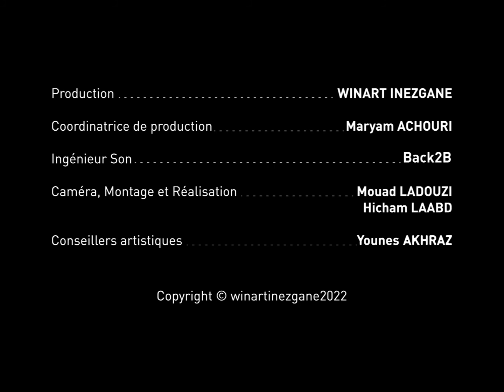( Alf leila we leila - Oum Keltoum ) cover by Alae Elkheir